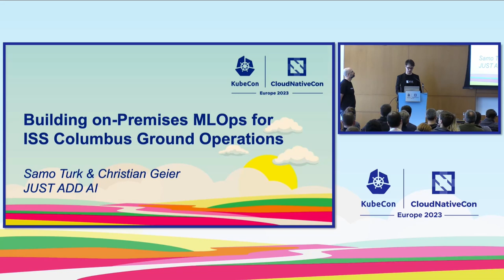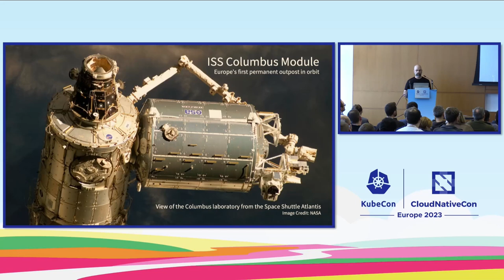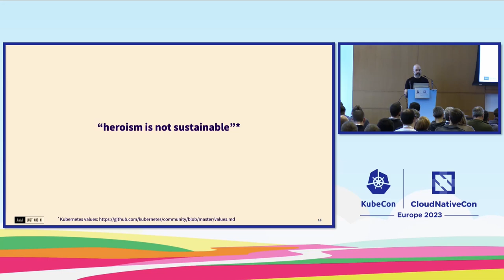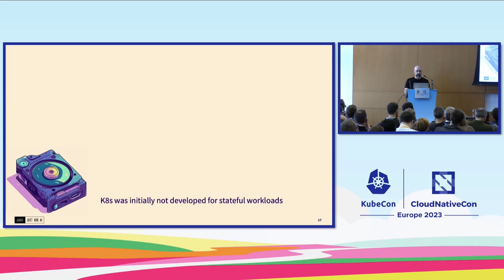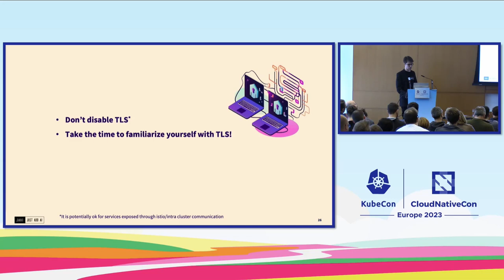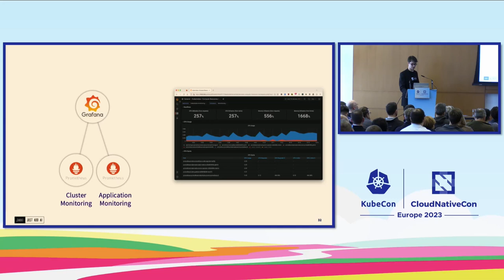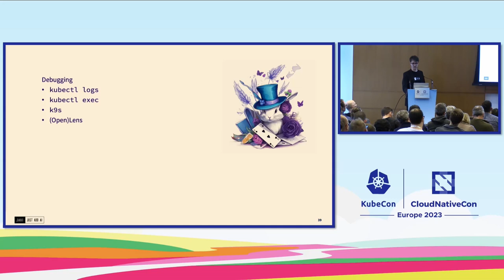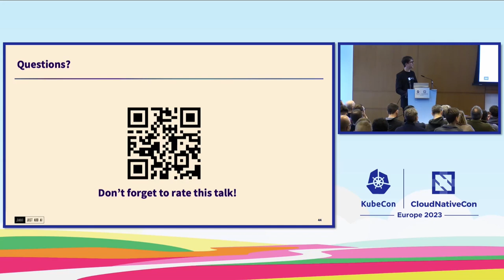Building on-Premises MLOps for ISS Columbus Ground Operations - Samo Turk & Christian Geier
Building on-Premises MLOps for ISS Columbus Ground Operations - Samo Turk & Christian Geier, JUST ADD AI GmbH

In collaboration with Airbus and two German universities the speakers are supporting the operations of the International Space Station’s (ISS) Columbus module with development of anomaly detection, root cause analysis and reconfiguration suggestion algorithms. As the ISS’s sensor data streams are not allowed in public clouds for regulatory reasons, they had to implement a bespoke integrated MLOps platform deployed on-premises to develop and run the custom build algorithms. In this talk it will be discussed how a bunch of AI engineers and data scientists with hardly any knowledge on K8s became full-fledged cloud engineers and built a system around GitLab, microk8s and Kubeflow which can be deployed completely automatically. The speakers will answer questions on how to bootstrap and automate the deployment of such a platform, how to support multiple Linux distributions as your hosts, how to manage and provision storage, how to expose services running on K8s, how to provide IAM, and how to not go mad while handling TLS issues.